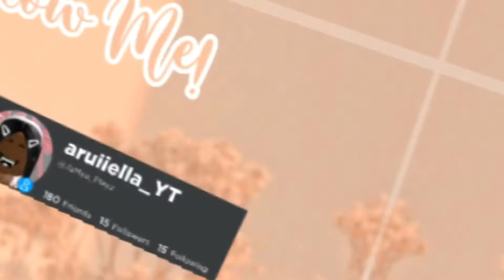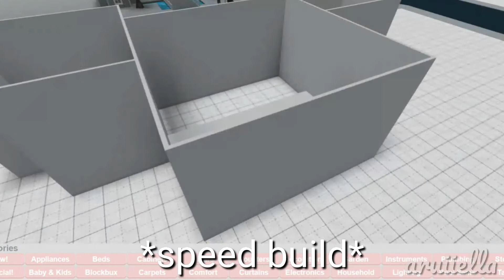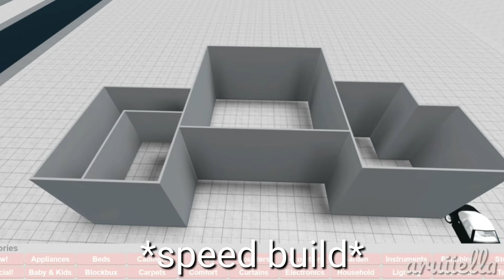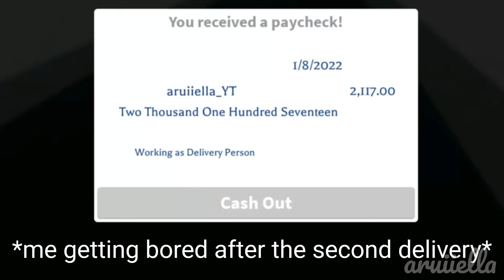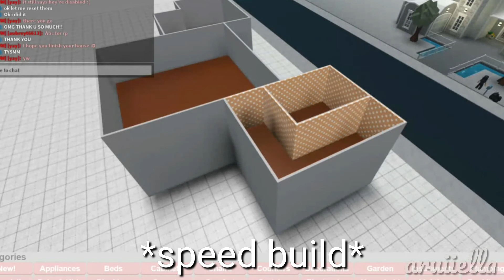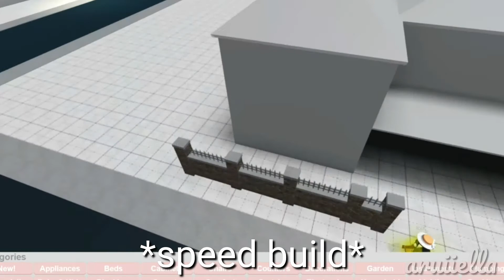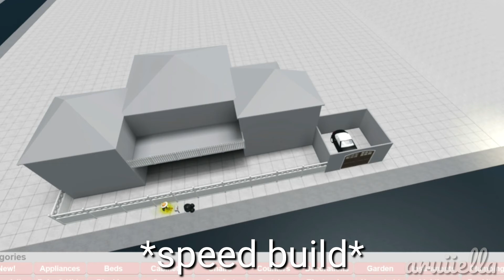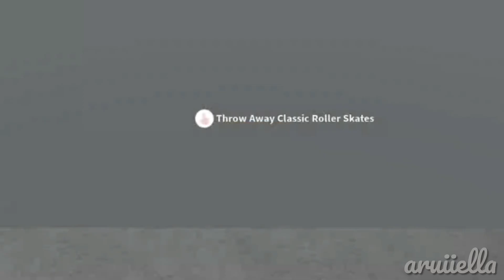Asking STRANGERS to BUILD me a HOUSE IN BLOXBURG! *MUST WATCH* || aruiiella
➳𝑂𝑝𝑒𝑛 𝑀𝑒!➳

｡ﾟ•┈୨♡୧┈•ﾟ｡

today i asked strangers to build me a house in bloxburg
sorry about the lagginess 😅
i was not trying to be rude, i was just being honest :)

｡ﾟ•┈୨♡୧┈•ﾟ

TIMESTAMPS:

0:00 Intro
0:22 asking strangers
1:31 speed build
3:37 me working time lapse
5:00 speed build
8:57 finished product/tour
10:24 my rating
10:33 Outro

｡ﾟ•┈୨♡୧┈•ﾟ｡
｡ﾟ•┈୨♡୧┈•ﾟ｡

｡ﾟ•┈୨♡୧┈•ﾟ｡